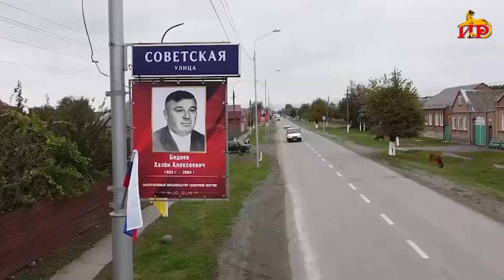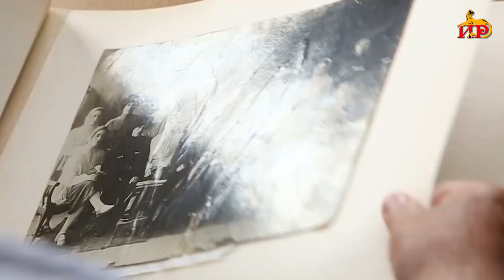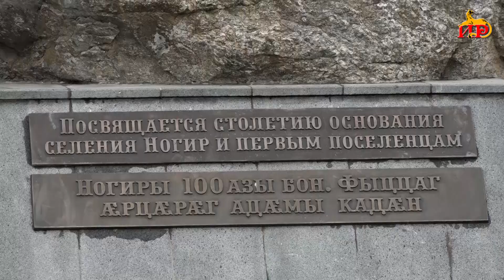«Ирыстоны культурон бынтӕ».Ногиры хъӕуы сырӕзт. Сабанты Мадинайы алӕвӕрд. 20.10.2022